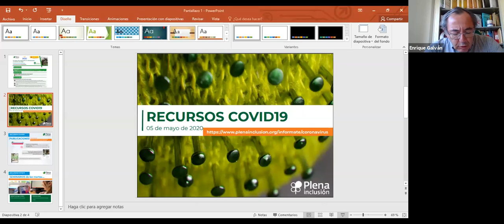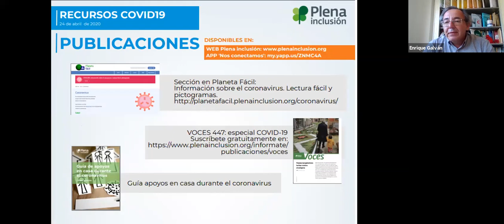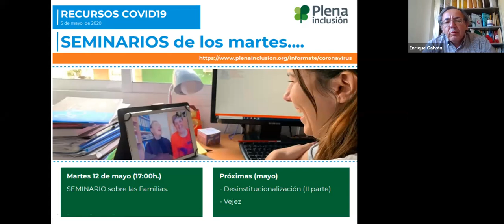COVID19. Seminario online 'El trabajo de las personas con discapacidad, un derecho en riesgo'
El Seminario online 'El trabajo de las personas con discapacidad, un derecho en riesgo', que se realizó el 5 de mayo, tuvo como objetivo visibilizar las necesidades de apoyo de las personas con discapacidad intelectual en el ámbito del empleo y definir lo que se necesitará en este ámbito después del confinamiento.

Este seminario contó con la participación de representantes de la administración pública, entidades, personas con discapacidad intelectual y familiares. Y pretende abrir un debate, que tendrá como tema central 'El futuro del empleo de las personas con discapacidad intelectual'.

ÍNDICE
Bienvenida.
0:00 Enrique Galván, director de Plena inclusión España.
07:03 Contexto ¿Qué está pasando con el empleo?
Bernabé Blanco, Presidente de AEDIS.

Testimonios sobre la situación del empleo.
Centros Especiales de empleo:
20:39 Rosa Rodríguez (Camarera de la cafetería del Centro San Juan de Dios de Valladolid)
28:57 Mariano Manjarrés (Técnico de la Unidad de Apoyo del C.E.E del Centro San Juan de Dios de Valladolid)

Empleo con apoyo:
00:39:49 Alberto Villanoba (trabajador de FCC)
00:48:45 Luis Pastor (Plena inclusión Aragón)

Empleo público:
54:59 Maribel Pliego (Celadora del Complejo Hospitalario de la Ciudad de Jaén)
1:01:59 Pablo Emilio Fanegas (Secretario General del Instituto Andaluz de Administración Pública, Consejería de la Presidencia, Administración Pública e interior).

Debate el empleo en el futuro.
1:01:07 Moderado por Raquel Manjavacas, directora de AEDIS
1:10:42 Roberto Álvarez, Gerente de AMPROS (Plena inclusión Cantabria) y miembro de la Junta Directiva de AEDIS.
1:17:03 Óscar Sáenz, miembro del equipo de líderes con discapacidad intelectual, de Plena inclusión La Rioja
1:20:30 Alfonso Gutiérrez, presidente de AESE (Asociación Española de Empleo con Apoyo)
1:25:21 Pedro Calderón, Presidente de Plena inclusión Extremadura y miembro de la Junta Directiva de Plena inclusión España.
1:30:37 Blanca Aranguren, Familiar y miembro de la Junta Directiva de Gautena (Fevas, Plena inclusión Euskadi)
1:35:34 Sonia Postigo, Ministerio Política Territorial y Función Pública.

1:56:20Turno de preguntas

Despedida.
2:03:07 Enrique Galván, director de Plena inclusión España.